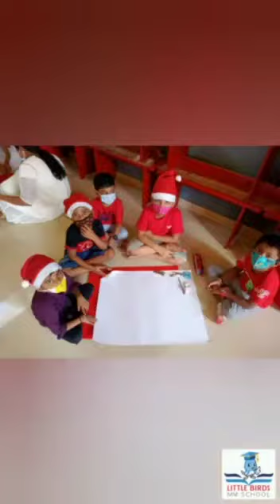LITTLE BIRDS JINGLE BELLS EVENT 🎅🎅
Video from littlebirdsmmschool@gmail